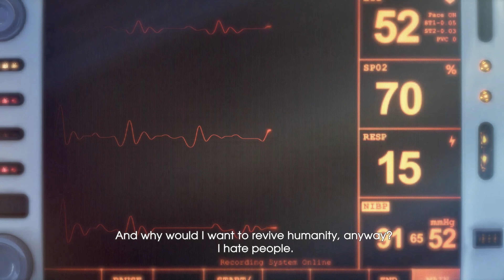Crymachina - Official Story Trailer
Crymachina is an action RPG developed by Furyu where girls fight to survive in a harsh and cruel world in an effort to overcome their fate. Set in a future where mankind is long gone, self-evolving AI life forms called Dei ex Machina seek out human restoration. However, the overseer of the Dei ex Machina the Propator is lost, it leaves a rift between the remaining Dei ex Machina. Crymachina is launching on October 24 for PlayStation 4, PlayStation 5, Nintendo Switch, and PC.